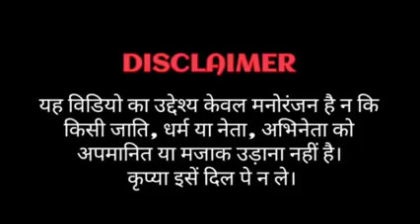Ripeng burisa anga balmana modi dance🕺💃